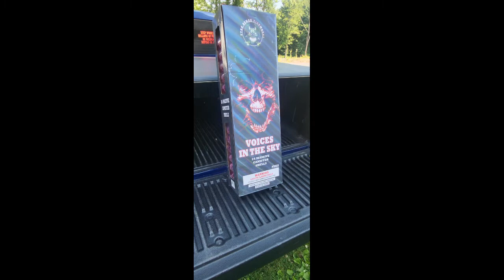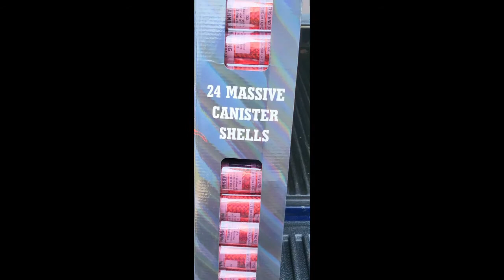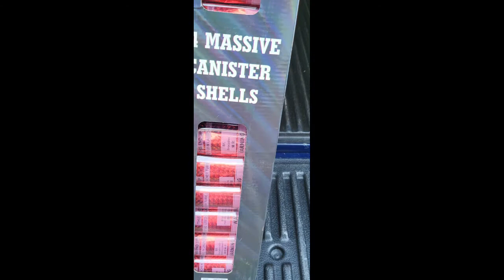Pyro Demon Voices in The Sky